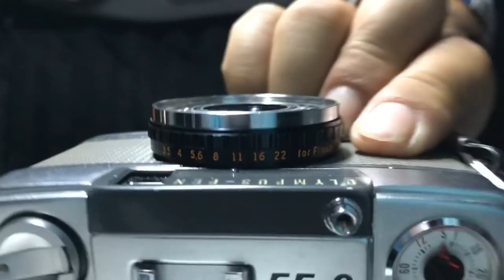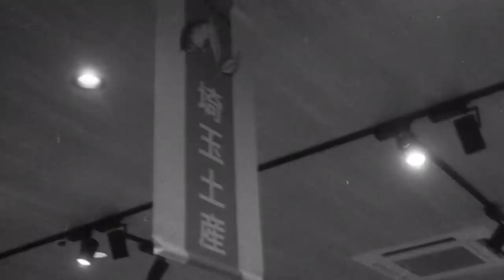カメラ女子にもお勧めの可愛いハーフカメラ、OLIMPUS PEN-EE2はどんなカメラ？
ハーフカメラブームに火をつけたオリンパスが、その主導権を決定的なものとすべく発売した、PEN-EE2。それまで使い勝手が悪かった部分を一気に刷新し、現代的なカメラに生まれ変わりました。

フイルムの価格が高騰する現在、ハーフカメラはコスト的に救世主のような存在。果たしてどんな写真が撮れるのか。

使用機種
オリンパスPEN-EE2

ケントメア100　自家現像　フジスーパープロドール（SPD）50％希釈　液温26度　現像時間4分15秒　5%酢酸液にて停止後、スーパーフジフィックスL30%液にて10分間定着。